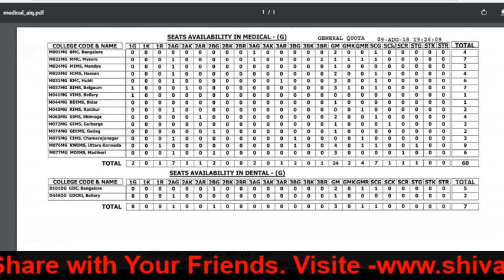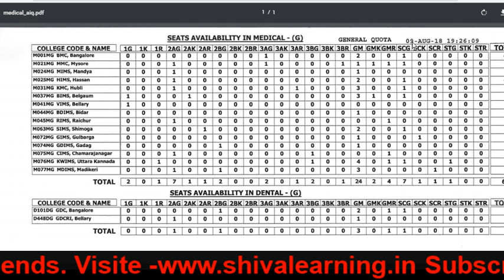* Karnataka Seat Matrix Analysis 2019 on the basis of 2018 *